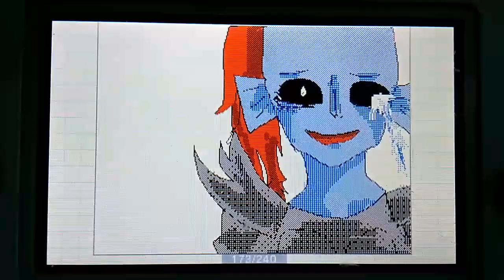【hp】【アンダーテール】【うごメモ】※Gルートネタバレ注意※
皆さんこんにちは!!ここにゃんですぅ。またまたキャラちゃん出てくるねぇ…てかアンテの動画でキャラちゃん出てこないやつってあったっけ(　˙-˙　)